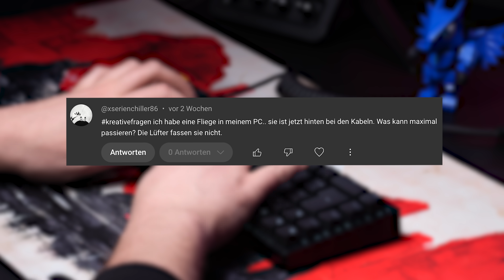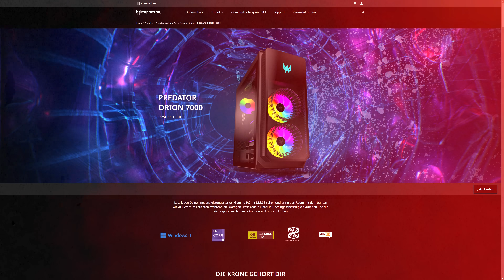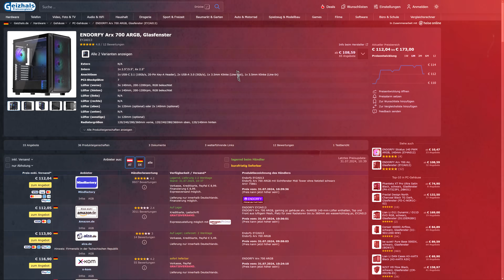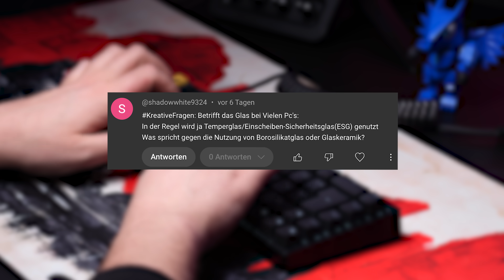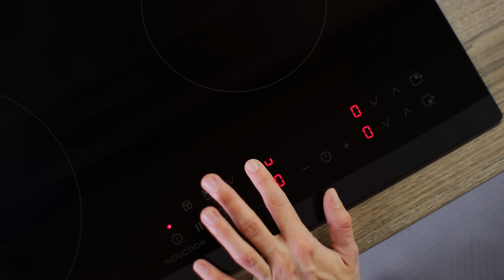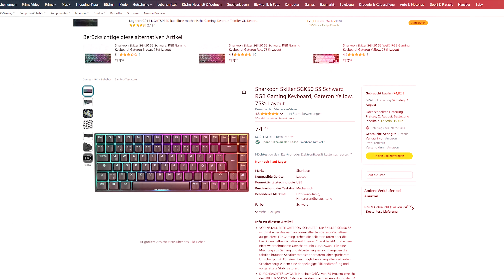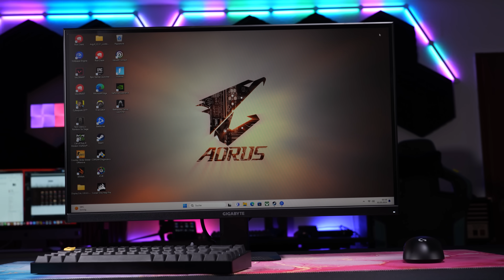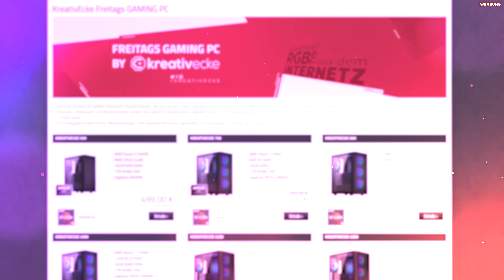Das 10.000€ Gaming Setup von Trymacs und der PC, den ICH nicht gekauft hätte... KreativeFragen 288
Trymacs hat vor geraumer Zeit sein 10.000€ Gaming Setup vorgestellt. Im Zuge dessen hat er auch seinen Gaming PC vorgestellt. Dieser Gaming PC ist ein Acer Predator Orion 7000 mit einem Intel Core i9 13900KF, einer RTX 4090 und äußerlich tollen Specs. Nur ist es auch ein richtiger Gaming "von der Stange". Warum ich das für suboptimal halte? Das erkläre ich euch in dieser Folge

★ (Werbung) Gewinne jetzt die krasse GIGABYTE Radeon™ RX 7600 GAMING OC 8G GAMING VGA:

✗ Richtig gute lineare Switches
✗ Die passende Tastatur dafür

👉  MEINE AUSRÜSTUNG